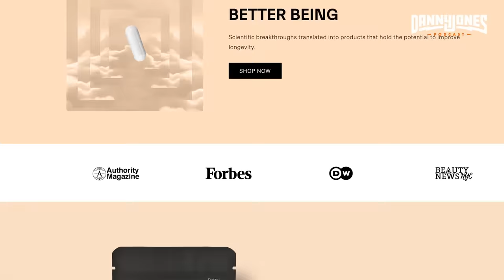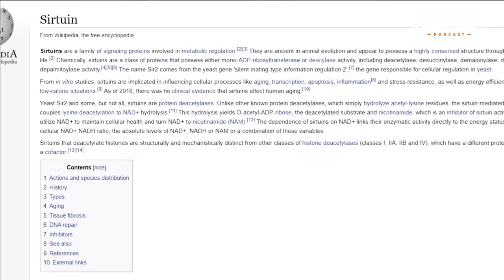God, Aliens & The DEMONIC Realm | Bek Lover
OUTLINE
00:00 - How Muslims really feel about Jesus Christ
10:02 - The Prophet Muhammad’s controversial marriage
17:42 - Why Andrew Tate converted to Islam
24:39 - The risk of there being no God
36:58 - Evidence of there being a “Creator”
49:42 - Aliens are coming from the demonic realm?
01:02:09 - Aleister Crowley and his alien rituals
01:15:38 - The alien agenda from the demonic realm
01:25:38 - How the anti-christ will enslave us
01:48:36 - Was Jesus an alien?
02:00:18 - The 10 commandments & Idolatry
02:07:59 - The evil eye phenomenon
02:29:05 - Holy water examined by scientists
02:40:03 - Did Katy Perry sell her soul?